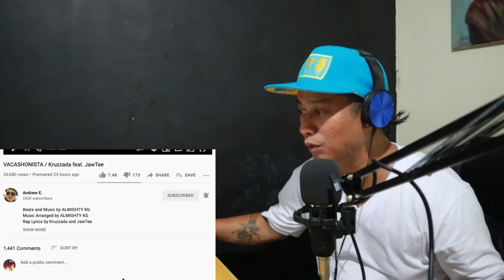VACASHONISTA - KRUZZADA FT. JAWTEE (REVIEW & REACTION) BY TARGET